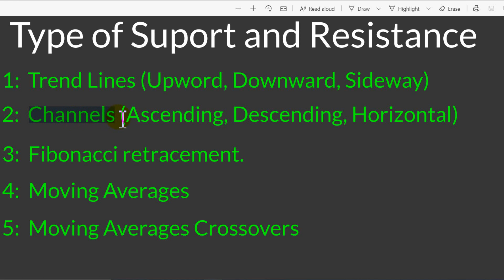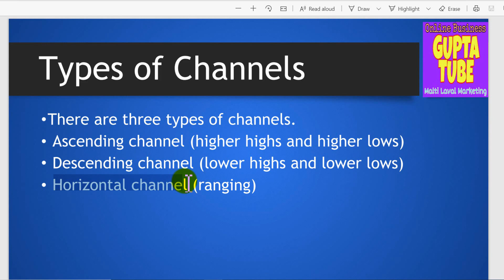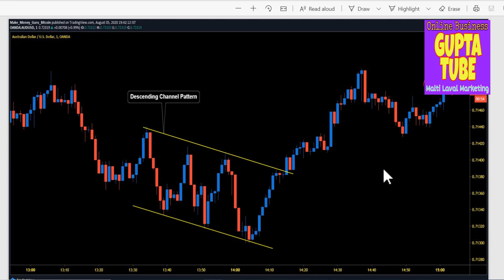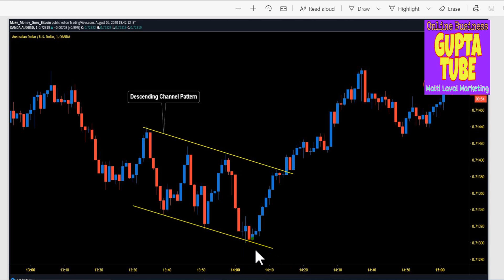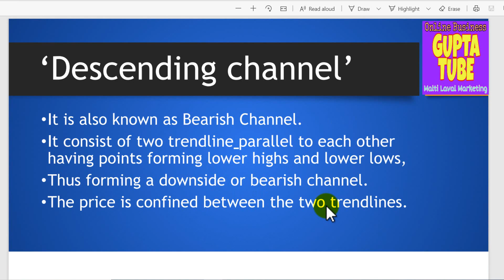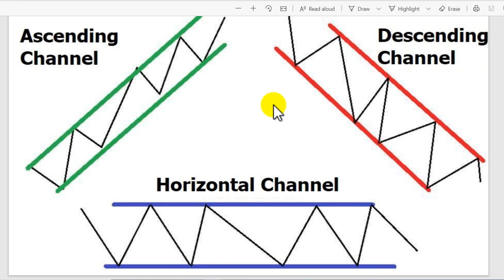Ascending Descending & Horizontal Chainnel, 3 Best Price Action Chart Pattern TechnicalAnalysisPart9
▶▶Bitfinex Ka Account Register Kaise Karna Hai  Full Explaine Video :-

technical analysis
technical analysis tutorial for beginners
technical analysis stocks

trend lines forex
trend lines
trend lines for beginners
trend lines support and resistance
trendline trading
trend line strategy in forex trading
trend line indicator
trend lines excel
trend line equation
trend line statistics
trend lines thinkorswim
trend lines in tableau
trendline in excel
uptrend line
how to draw uptrend line
uptrend and downtrend lines
downtrend line
how to draw downtrend line
bullish trend line
how to detect bullish and bearish with trend line

और भी अधीक जानकारी के लीये इस चैनल को Subscraibe जरूर करे जिसका नाम है  GUPTA TUBE इतना ही नही इस Gupta tube chainnel पर Online earning , online busnesh, malti leval marketing , how to make money, How to online earning यानी Part Time Job, का सारा प्लान इस You tube के चैनल पर मिलेगा वो भी सबसे पहले |

Thanks & Regards

        Rajesh Gupta
 INTERNET MARKETER